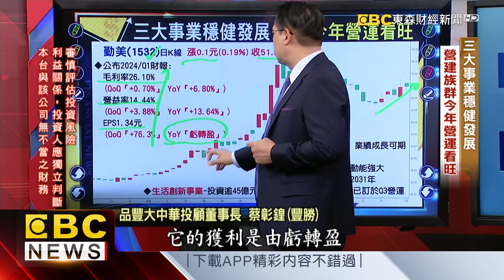三大事業穩健發展 營建族群今年營運看旺- 蔡彰鍠(豐勝) 20240603《57爆新聞》 精選篇 網路獨播版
三大事業穩健發展
營建族群今年營運看旺